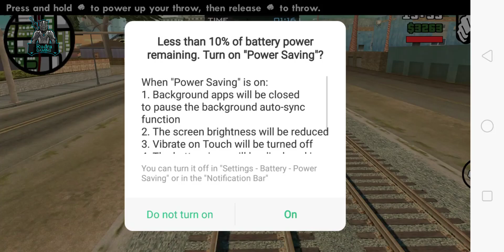BLACK MONEY TRANSFERRED IN OTHER STORE | GRAND THEFT AUTO : SAN ANDREAS | #17